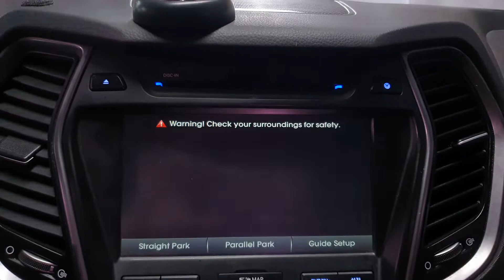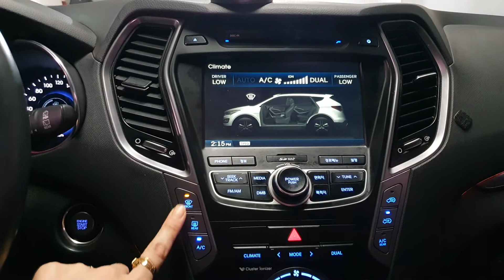2013 Hyundai SantaFe DM 4WD SMARTKEY+NAVI+REARCAM/154101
🔖2013 Hyundai SantaFe DM 4WD SMARTKEY+NAVI+REARCAM